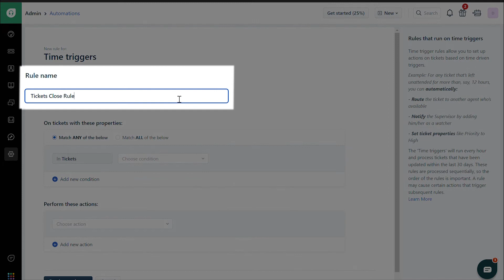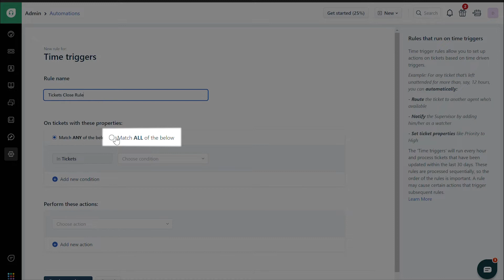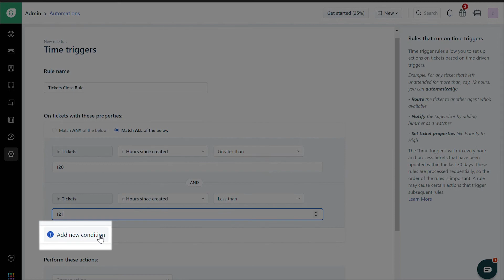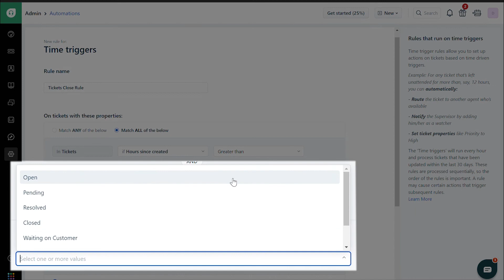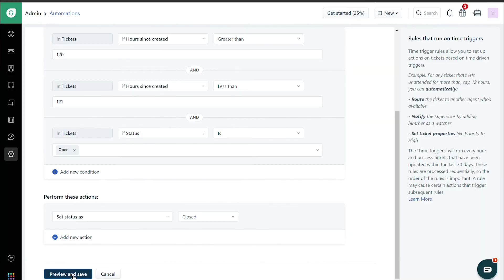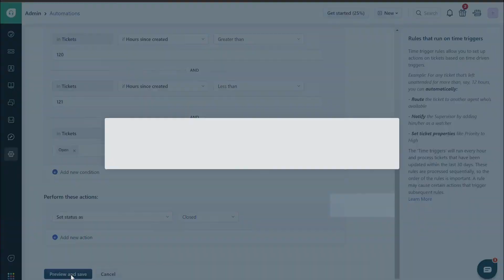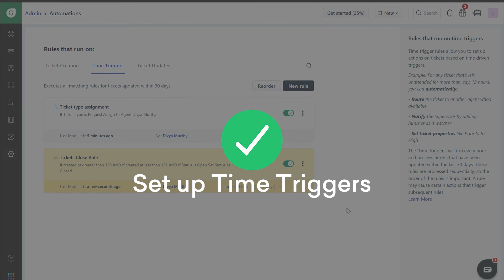How to Automatically Close Tickets after X Number of Days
In this video, we show you how you can create a rule to automatically close tickets after a time period of your choosing.

If you enjoyed this video and found it useful, do check out Freshworks Academy for more CX content and free courses on customer service, ITSM, marketing, and sales.